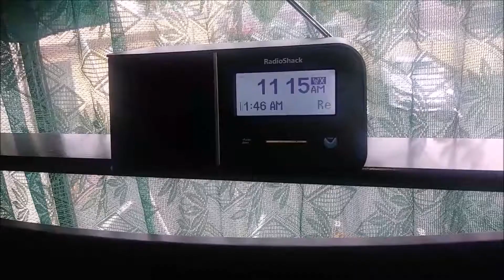Practice/Demo Warning (San Diego RMT Failure) (EAS #2850) 11/4/20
San Diego fails the RMT again, this time they decode it DMO.